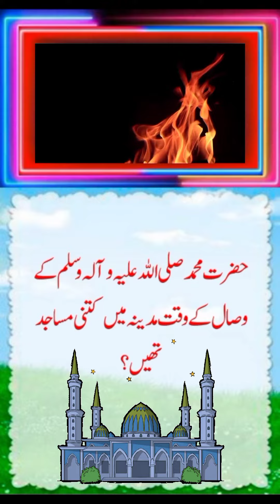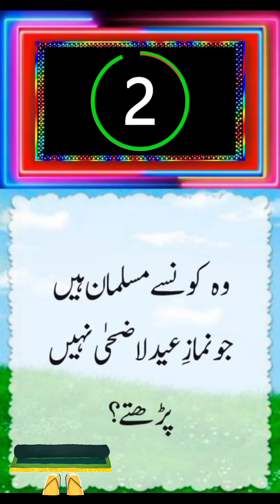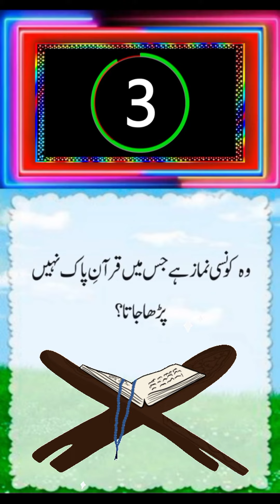Woh Knsi Namaz Hai Jis Main Quran Pak Nhi Parha Jata || Islamic Pahelian In Urdu || Fun With Aqsa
I declare that all slideshow belong to me.All images were fairly used during the making of this video for education purpose.I am neither a poet nor a writer,I am simply a narrator.I just present the magical words in my own style.

Voice   ______  (Aqsa Batool)

Editor  ______  (Aqsa Batool)

Note:Copyright disclaimer under section 107 of copyright Act 1976,Allowance is made for "fair use" for purpose such as criticism,comment,news,reporting,teaching, scholarship and research.Fair use is a use permitted by copyright statue that might otherwise be infringing.